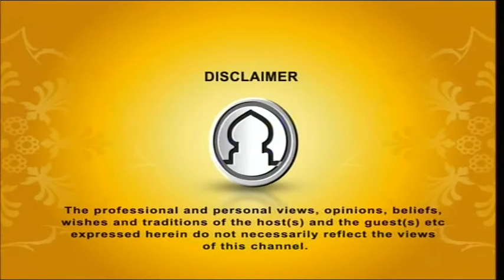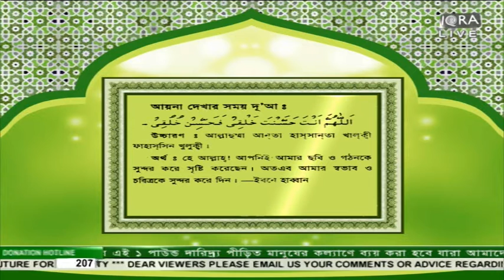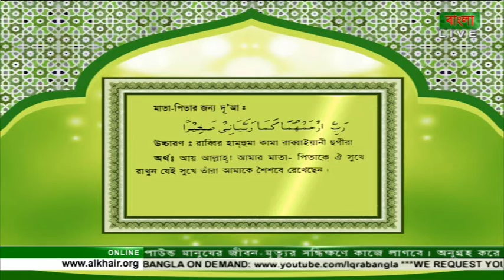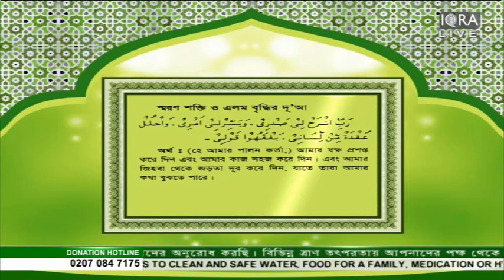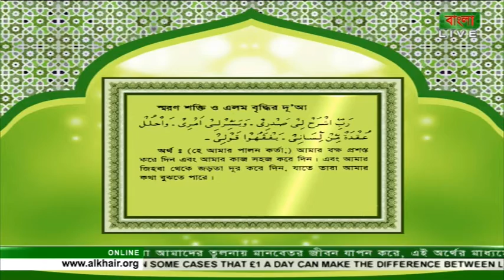Masnoon Dua 05012015 Part 1 By Qari Moulana Abdul Hafiz